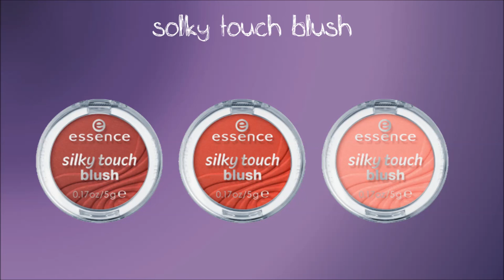ESSENCE EX ARTIKEL | AUSLISTUNGEN 2016 | Sortimentsumstellung Frühling - Sommer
auch in diesem Jahr ändert sich das Standardsortiment von essence. In diesem Video seht ihr alle Produkte, die das Sortiment ab Januar verlassen. Also seit schnell um eurer Favoriten noch zu ergattern!

Weitere Videos

► Meine Weihnachtsgeschenke 2015

oder

oder